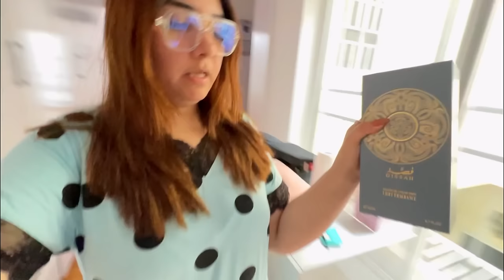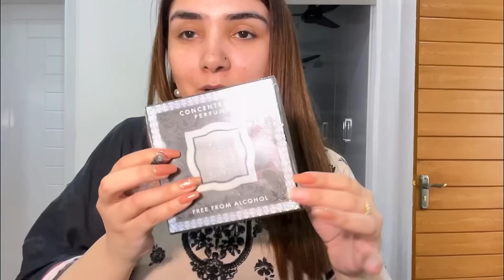Dawlance Straightner Demo Honest Review 2 in 1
Dawlance straightner